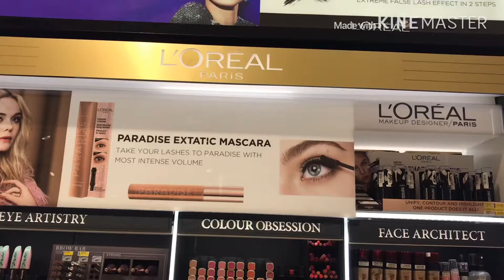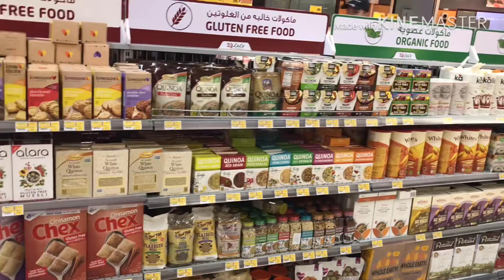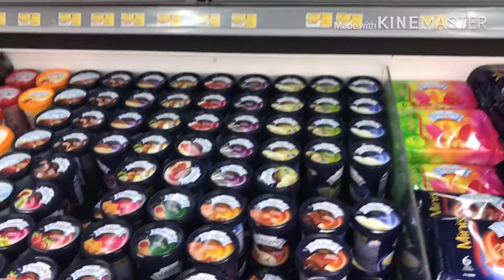Morning to evening routine vlog || Pakistani Mom In Dubai